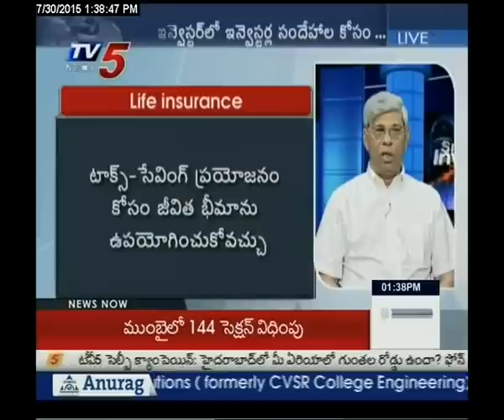30th July 2015 Tv5 Smart Investor